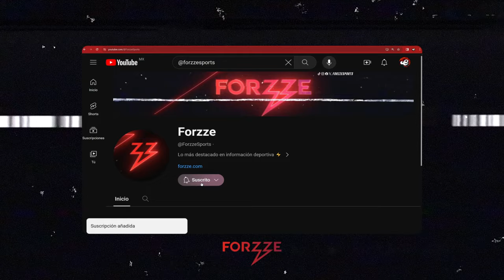EURO 2024 | ESPAÑA avanza sobre FRANCIA | ARGENTINA a la FINAL | DURO golpe a CANELO | Forzze